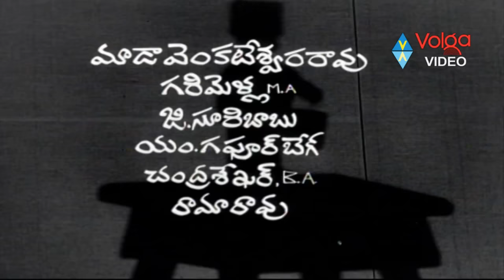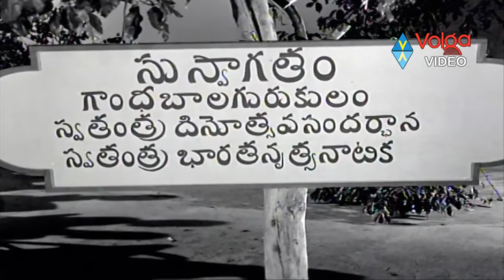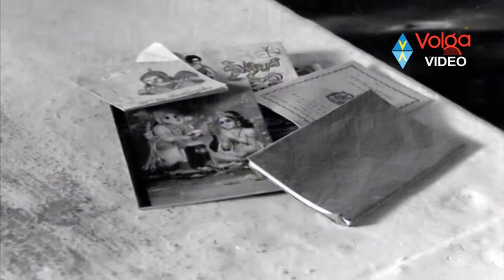Sudigundalu Latest Telugu Full Movie | Akkineni Nageswara Rao, Ram Mohan | Telugu Movies